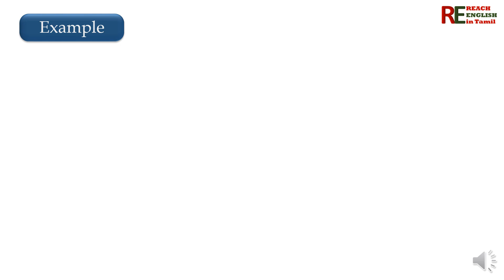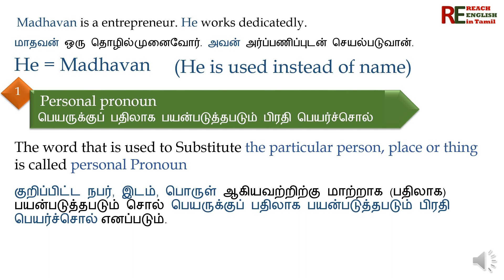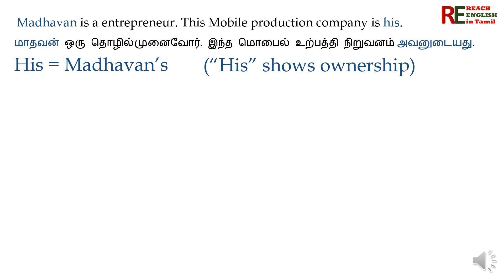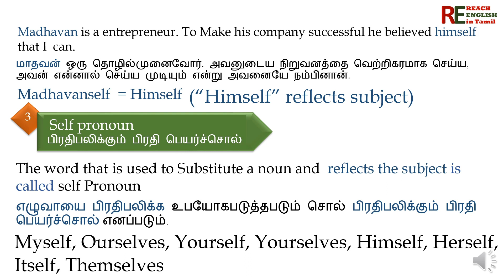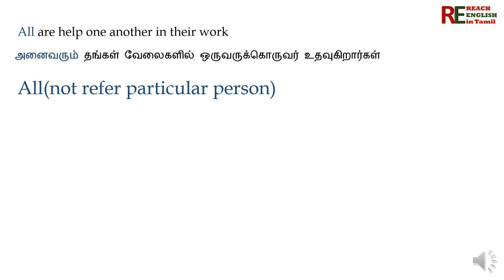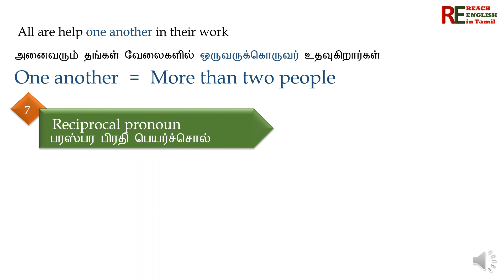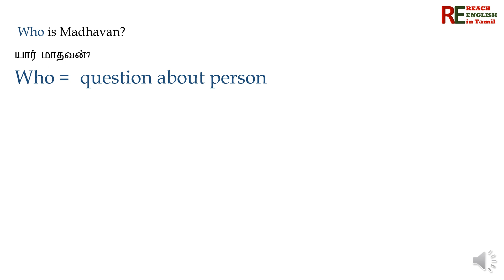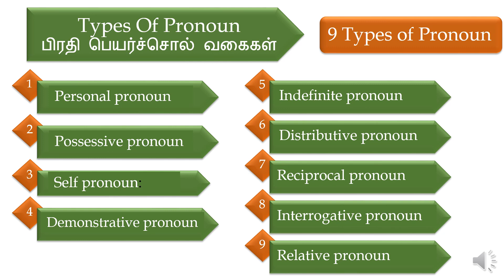Types of Pronoun In Tamil | Kinds of Pronoun In Tamil |Classes of Pronoun In Tamil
Countable and
Uncountable Noun In Tamil,
Noun Gender in Tamil,